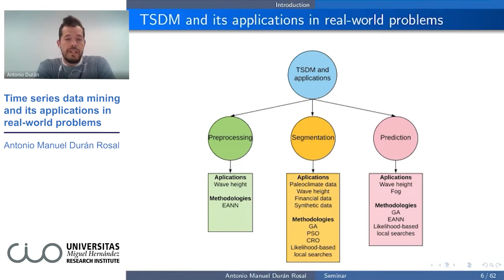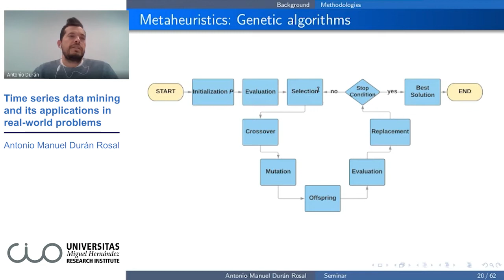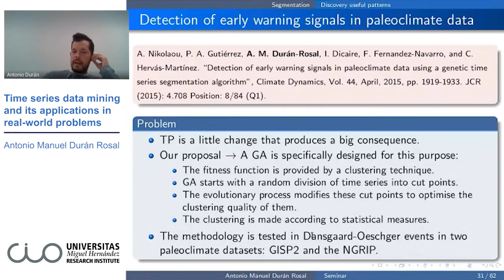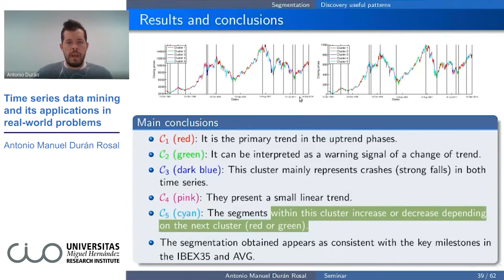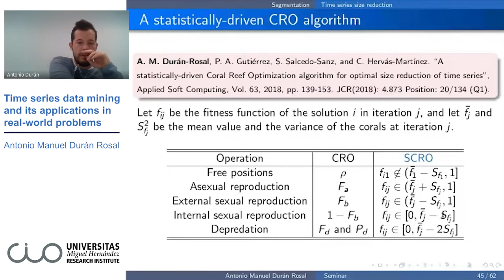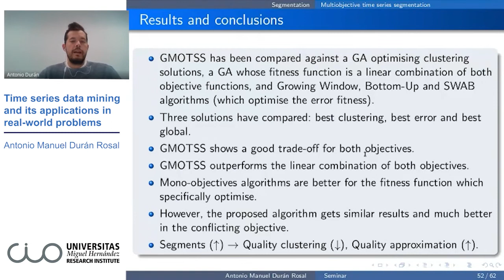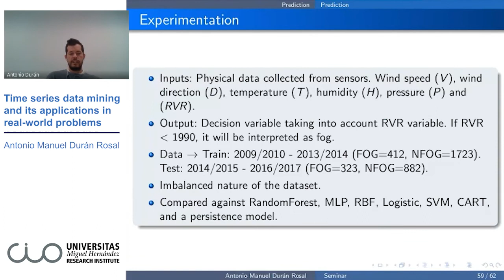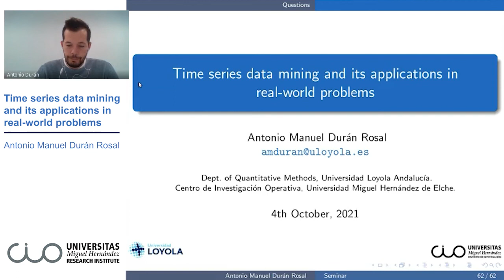Time series data mining and its applications in real-world problems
Seminario ONLINE de Antonio Manuel Durán (Universidad de Córdoba)
sobre "Time series data mining and its applications in real-world problems"